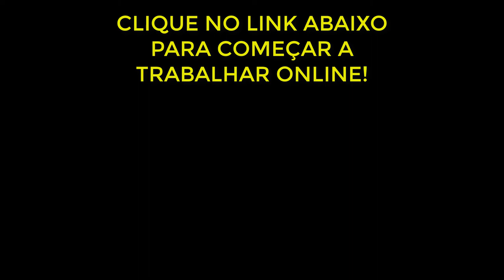Quando Pedir DEMISSÃO? Viver de Empreendedorismo Digital | Diogo Mitsuda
Pedir demissão é uma das decisões mais difíceis para uma pessoa.
no meu caso não foi diferente.
E neste vídeo estarei dando algumas dicas se você queira empreender pela internet.
Obs.: Caso peça demissão eu não serei responsável por quaisquer consequência, pois foi de livre espontânea vontade. Pois no vídeo estou apenas dando dicas para quem está em dúvida, mas a decisão final é de cada um.

Forte abraço!
Sucesso!

Diogo Mitsuda